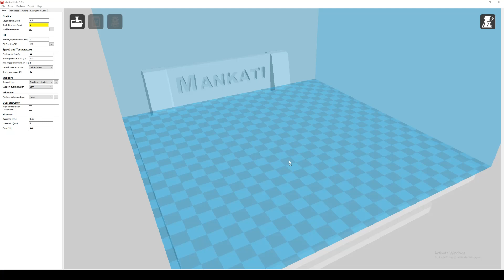Battery Dispenser 3D Printed AA & AAA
Hi All, today i 3D Printed a Battery dispenser that i mount on the door of my Pantry.

This holder takes AA and AAA batteries.